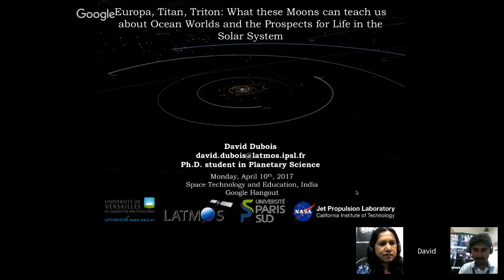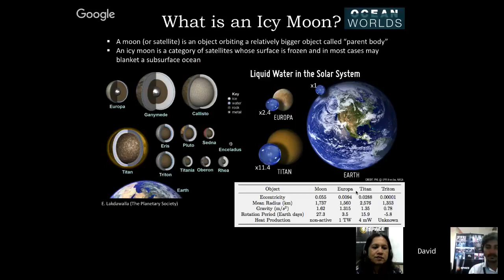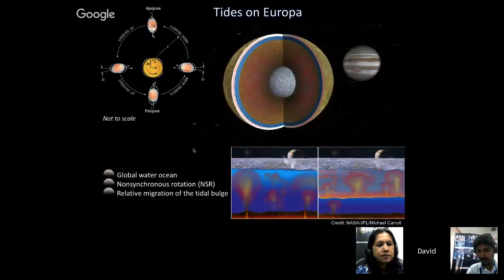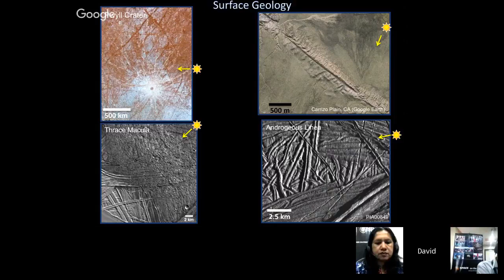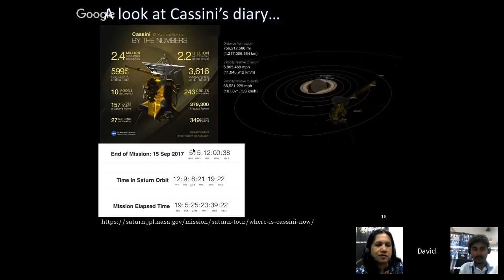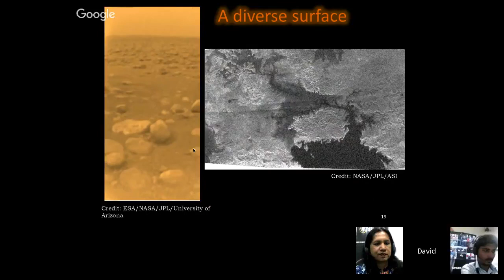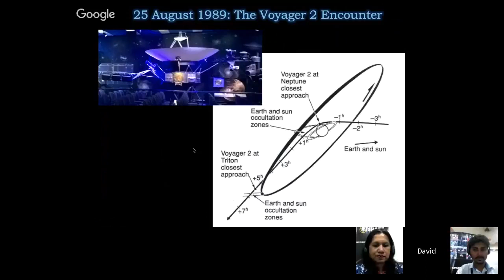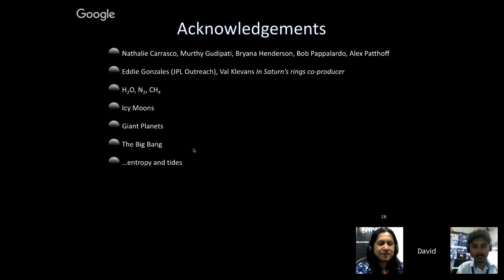Interaction with David Dubois, LATMOS France on Giant Planets of the Solar System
SPACE invites students to interact with David Dubois.

David Dubois is a Ph.D student in Planetary Science, currently working at the LATMOS (Laboratoire Atmosphère, Milieux et Observations Spatiales), Paris, France, and the Jet Propulsion Laboratory, NASA/Caltech, Pasadena, USA.

His main interest is in Icy Moons in our Solar System, particularly Titan and Europa, moons of Saturn and Jupiter respectively. At the LATMOS-France, his current research revolves around simulating Titan's upper atmosphere, studying its surface, as revealed by the ongoing Cassini Mission. Titan's N2-CH4 rich atmosphere hosts a complex chemistry, particularly in the upper layer called ionosphere. This is where a whole series of chemical reactions start, given the interactions between the atmosphere and interplanetary medium. He also works on modeling Europa's icy surface through combined diurnal and non-synchronous rotation stresses.